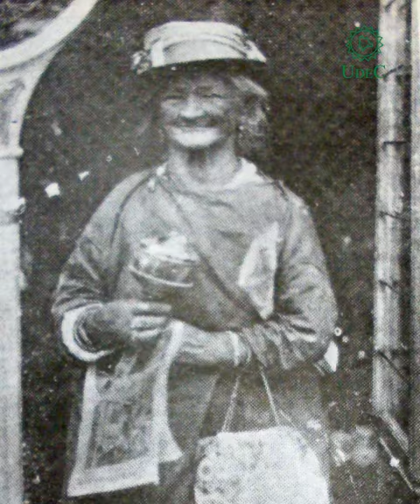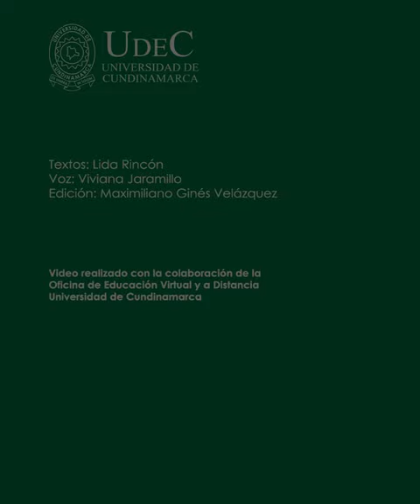OEVD Conmemora el día de la mujer